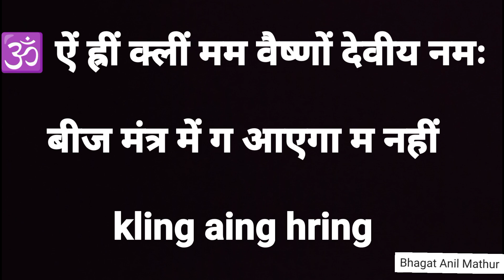माता वैष्णों देवी कैसे जाये | इस विधी को करो माता रानी खुद लेने आयेगी आपको